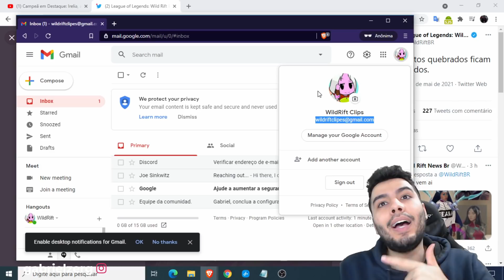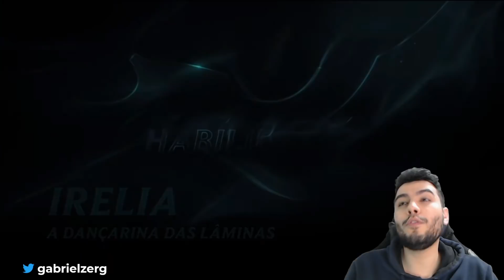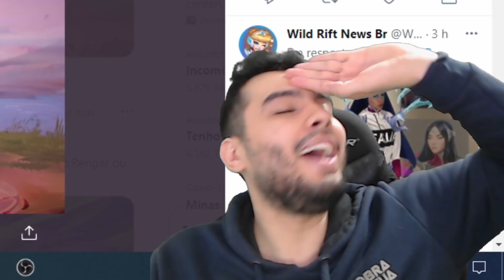Vazaram a IRELIA e Suas Habilidades no WILD RIFT!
Baixe coloque o Code Ganhe 30 Reais e 1 Skin no Canal
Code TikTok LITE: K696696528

𝐏𝐚𝐫𝐜𝐞𝐢𝐫𝐨𝐬:
Riot Games

𝗡𝗼𝗺𝗲 𝗱𝗼𝘀 𝗝𝗼𝗴𝗼𝘀: League of legends Ou wild rift mobile é um moba online leve que não trava em aparelhos Android, iOS e chegara em breve nos consoles, Criado pela riot games que possui outros jogos conhecidos!  confira dicas e gameplays  estratégias e rush ao top global, partidas rankeadas e competitivo